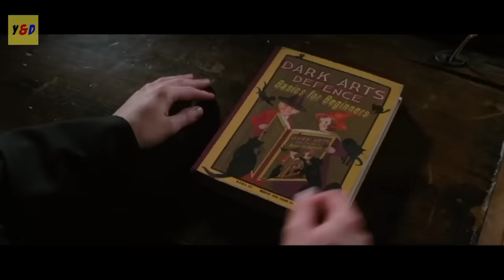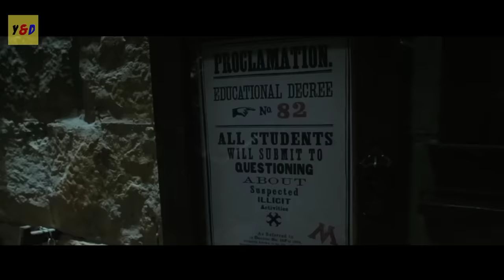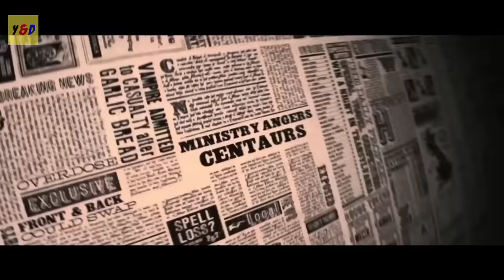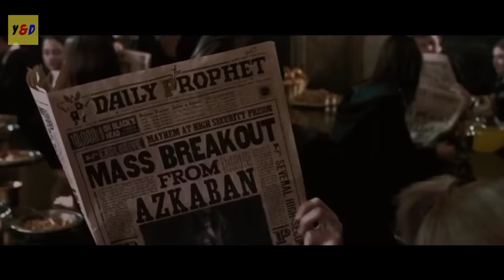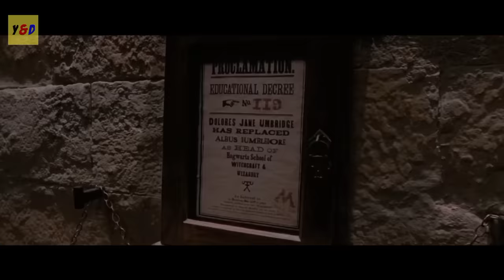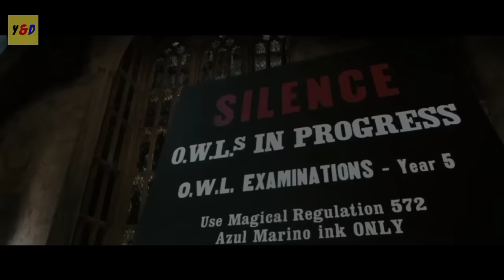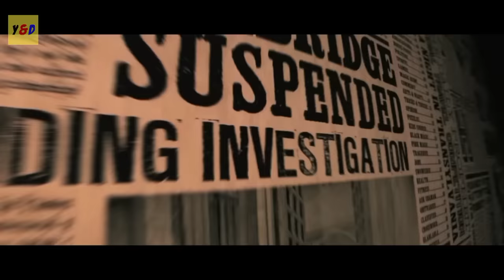Si Penyihir Kegelapan - ALUR CERITA FILM Harry Potter And The Order Of The Phoenix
Hallo guys di video kali ini saya akan Me Rangkum Seluruh Alur Cerita Film Harry Potter And The Order Of The Phoenix yang dirilis pada tahun 2007. Disutradarai oleh David Yates dan diproduksi oleh Warner Bros. Film ini dibintangi kembali oleh Daniel Radcliffe sebagai Harry Potter,Rupert Grint sebagai Ron Weasley,Emma Watson sebagai Hermaione Granger dan masih banyak aktor keren lainnya.

Dengan peringatan mereka tentang kembalinya Lord Voldemort mencemoohkan, Harry dan Dumbledore ditargetkan oleh otoritas Wizard sebagai birokrat otoriter secara perlahan merebut kekuasaan di Hogwarts.